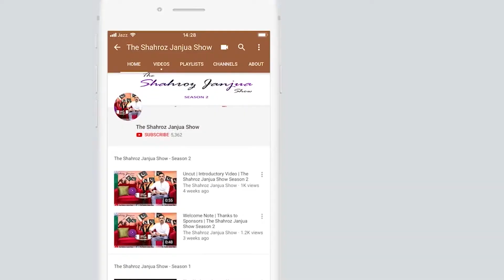Ep 10th | Khurram Shahzad | Food Industry Guru | The Shahroz Janjua Show | Season 2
Ep 10th  | Khurram Shahzad | Food Industry Guru | The Shahroz Janjua Show | Season 2 | Saturday 10pm
Khurram Shahzad, such an inspiring guy, 18 years back, He started his career as crew member at Pizza Hut and now he become an Icon in food industry and owned Besteiro & Mangal.
Wardrobe by OUTFITTERS
Drive partners: Careem
Food partners: House of Chinese
Gift partners: Biotroll Private Limited